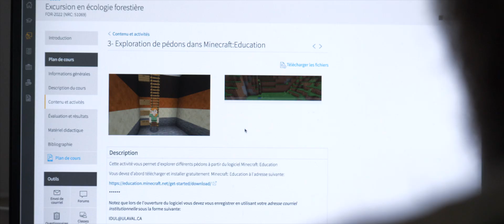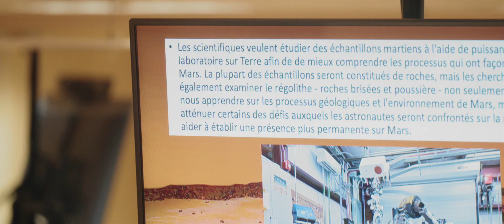Distinction en enseignement : Évelyne Thiffault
Prix d'excellence en enseignement 2023. Le prix Distinction en enseignement pour les professeures et les professeurs a été remis à madame Évelyne Thiffault, professeure agrégée à la Faculté de foresterie, de géographie et de géomatique. L’enseignement de madame Thiffault est structuré autour d'un fil conducteur qu’elle enrichit progressivement semaine après semaine, favorisant ainsi le développement des savoirs essentiels du cours vers une compréhension globale. Pédagogue créative, madame Thiffault n’hésite pas à sortir de sa zone de confort pour adapter ou diversifier les stratégies d’apprentissage et d’évaluation. Passionnée et déterminée, elle encourage les étudiantes et les étudiants à relever avec assurance les défis environnementaux des sociétés, elle est une source d'inspiration et de motivation pour l’ensemble de la communauté universitaire.

Crédit : Service de soutien à l'enseignement, Université Laval